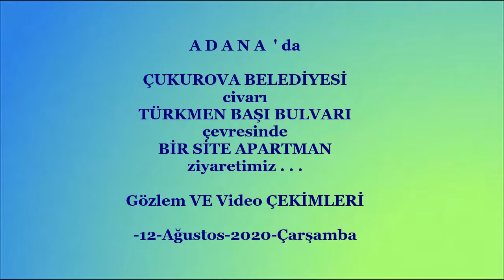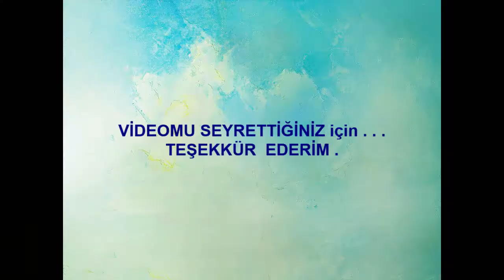ADANA ÇUKUROVA BELEDİYESİ TÜRKMEN BAŞI BULVARI CİVARINDA BİR SİTEDE 12 Ağustos 2020